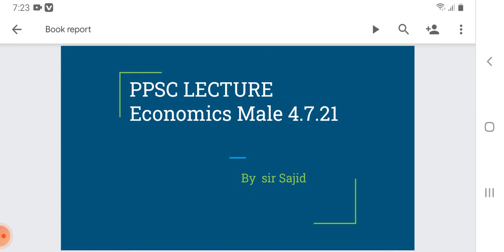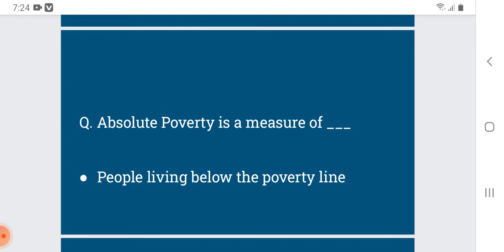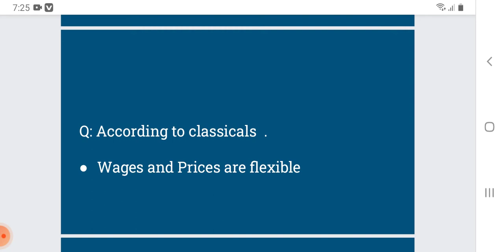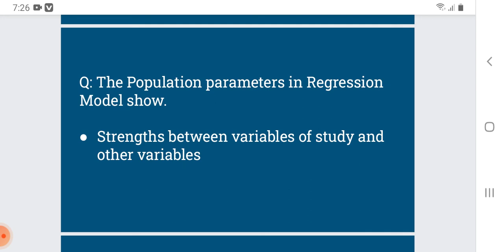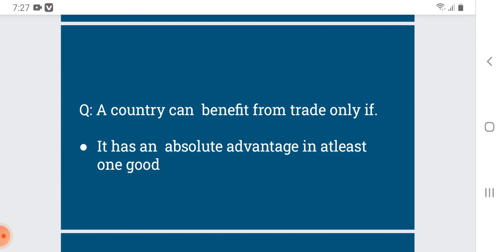PPSC Lecturer Economics ||Economics Paper Answer Key 20 MCQS Male . 4.7.2021.||By sir Sajid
PPSC Lecturer economics Male  Answer key  4.7.2021